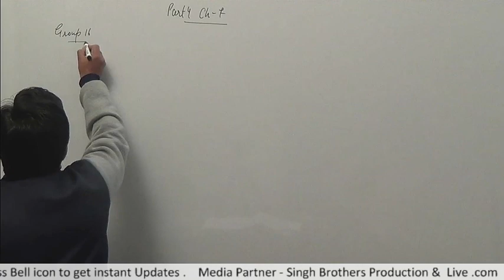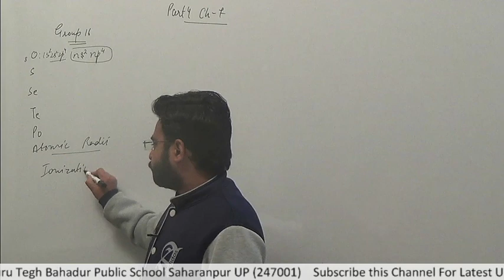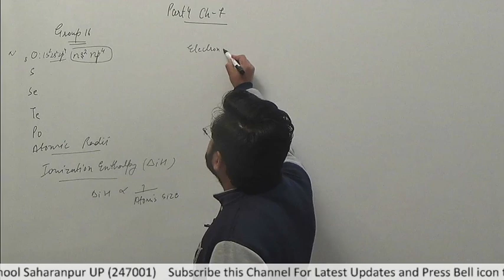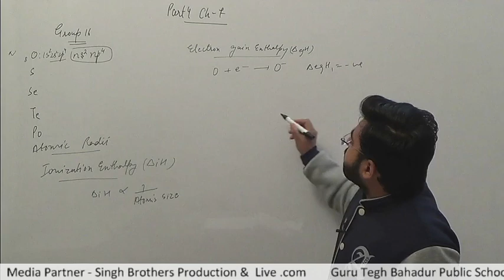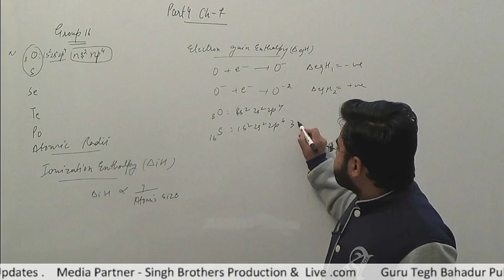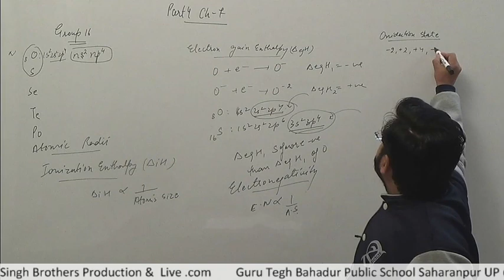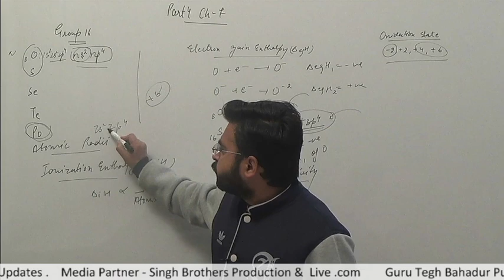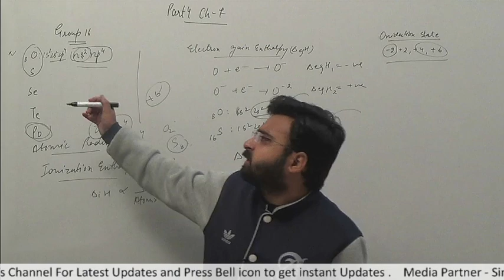Part 4 Chapter 7 Subject Chemistry Class 12th